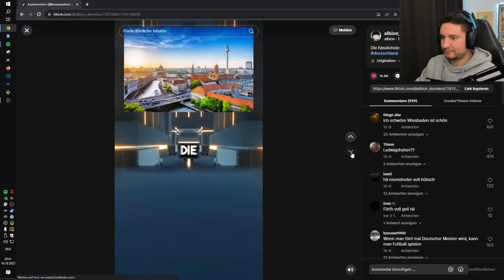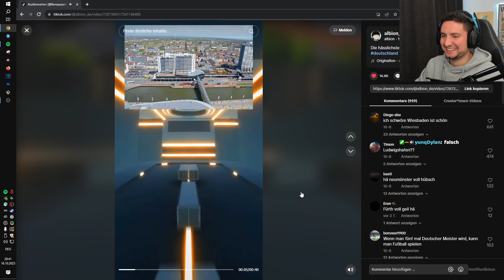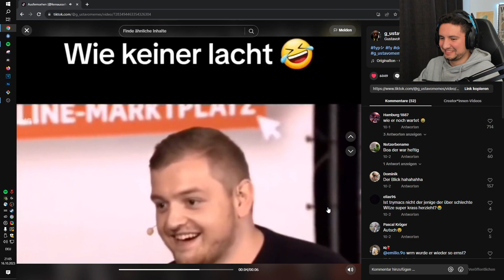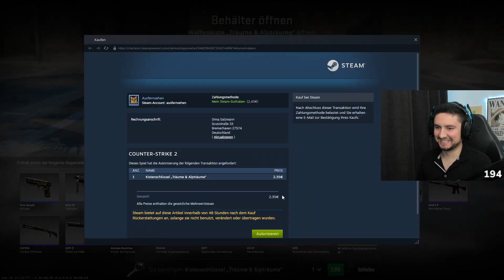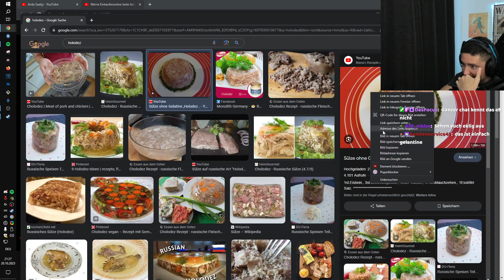LIVESTREAM HIGHLIGHTS #14 – Best of Twitch (Ausfernsehen)